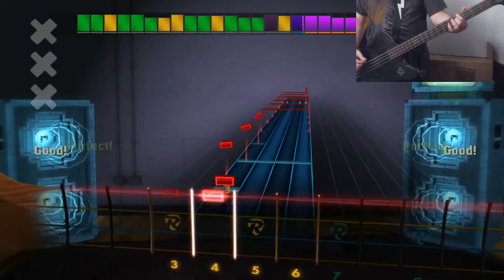Rocksmith 2014 - "I'm So Sick" by Flyleaf (Score Attack/Hard/Bass) | Mike at Midnight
Song: I'm So Sick
Artist: Flyleaf
Album: Flyleaf
Score: 475,145
Highest Multiplier: x53
Longest Streak: 135
Overall Accuracy: 95.8%